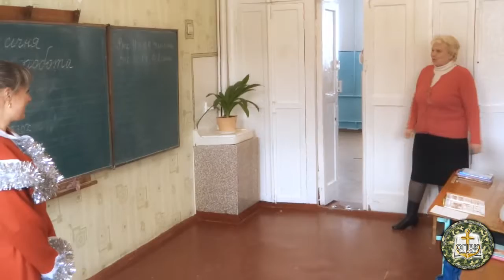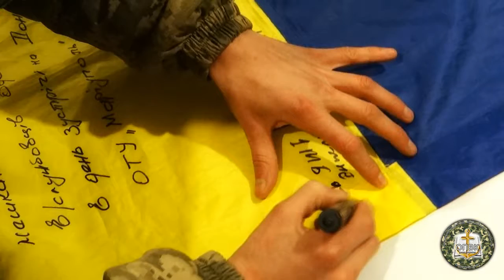ОПВК - Поездка в АТО - 23.01 - 28.01.2017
Слава Богу! Поездка состоялась, проделали немалый путь в 2000тыс.км. от Одессы до Авдеевки и от Авдеевки, Марьинка, Красногоровка до Степное.
Курсировали вдоль разграничительной. 295фото, (642 мб), 3.03гб видио отснято о нашей поездке. Много встреч, общений, молитв. Роздано 1000 экзмпл. Христианской газеты "Спасение", а это значит 1000 молитв примирение с Богом! 200 НЗ. 80 кн. "они Задумались"  “Должно быть что то ещё” Сид Род. И это все за 6 дн. нашей командировки. Выражаем благодарность ОПЗ за Рождественские сладкие подарки (40 шт),  миссии Добрый Самарянин для Степнянской СОШ №1. (165 подарков) Фин. поддержку АПКУ, президенту Труфанову В.И., нашим друзьям Питер Мелу и Сергею Шевченко, братьям и сестрам, а также всем добрым людям жертвовавшим свои средства, собравшие консервацию,продукты и необходимые вещи для  солдат в зоне АТО. Огромная благодарность Капеллану с большой буквы Альберту Хомяку в г. Мариуполь. Принял и накормил команду ОПВК. Командиру и команде офицеров ЦВС ОТУ "Маріуполь" за хороший прием капелланов ОПВК, сопровождение и участие в работе. Благодарность специалисту по работе с детьми и молодежью  военно-гражданской администрации Марьинки Ольге Дёминой. Миссии помощь Марьинки за теплый и вкусный прием.
Всю нашу работу мы сделали все вместе. благодаря тому, что мы Едины.
 Слава нашему Господу Иисусу и Слава Украине!!!